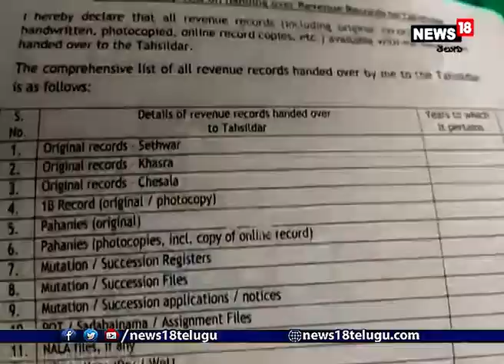నిజామాబాద్ జిల్లా ఆర్వో ల నుండి రికార్డ్ ల స్వాధీనం.. | Nizamabad district VRO I News18 Telugu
కొత్త రెవెన్యూ చట్టం దిశగా తెలంగాణ ప్రభుత్వం కసరత్తు వేగవంతం చేసింది. రాష్ట్ర వ్యాప్తంగా వీఆర్వోల నుంచి రెవెన్యూ రికార్డులను స్వాధీనం చేసుకోవాలని సీఎస్ సోమేష్ కుమార్ ఆదేశాలు జారీ చేసారు.. ఆ దేశ‌ల్లో బాగంగా ఉమ్మ‌డి నిజామాబాద్ జిల్లా వ్యాప్తంగా  విఆర్ఓల నుంచి త‌హశీల్ధార్లు రికార్డుల‌క‌ను స్వాదిన ప‌రుచుకున్నారు.. మధ్యాహ్నం 12 నుంచి 3లోపు  వీఆర్వోల నుంచి రికార్డులు ప్ర‌క్రియ పూర్తి చేయాల‌ని సీఎస్ అదేశాల ప్ర‌కారం పుర్తి చేసారు..  తెలంగాణ ప్రభుత్వ అదేశానుసరంగా ఎల్లారెడ్డి నియోజకవర్గములోని అన్ని తహశీల్ధార్ ఆఫీసులో పని చేస్తున్న VRO లు అందరూ వారి వారి రికార్డులను తహసీల్దార్ లకు అప్పగిస్తున్నారు.